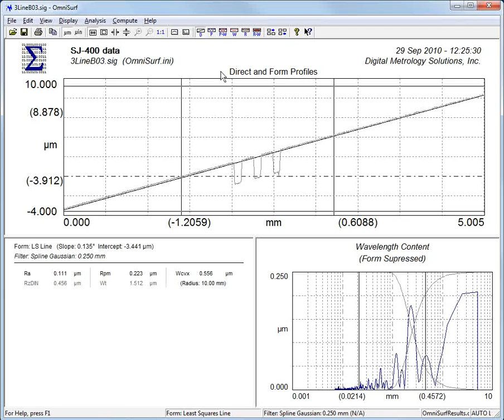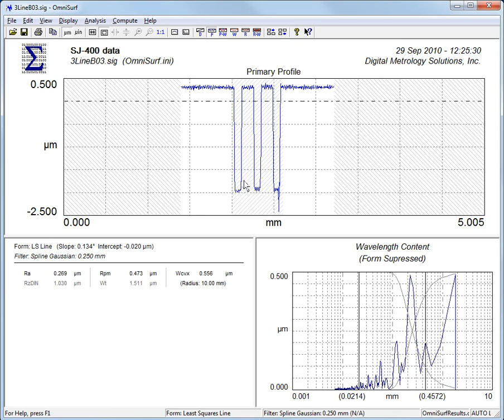Measuring Depths with OmniSurf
OmniSurf surface texture measurement and analysis software provides powerful tools to help you explore, quantify, interpret and communicate aspects of surface texture. OmniSurf's cursors can provide some quick and easy measurements of profile features. Digital Metrology Solutions.